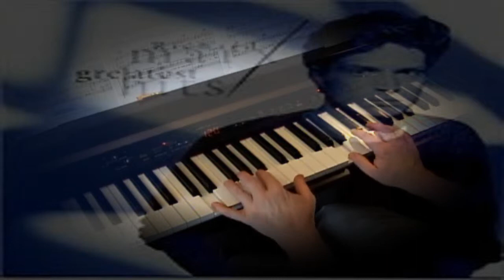Waiting For You - Richard Marx - Piano